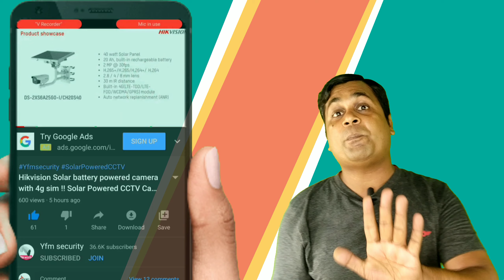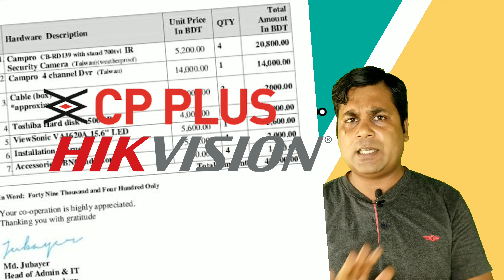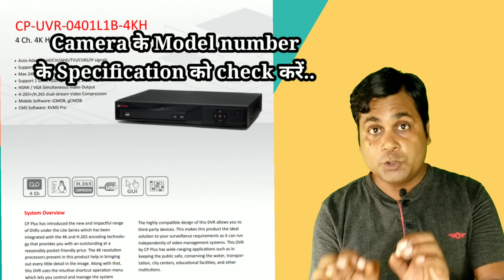CCTV Buying guide !! Mistakes that shouldn't Do when you are going to purchase cctv camera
Hikvision
Hikvision color night vision camera

5mp 8 camera setup

5mp 4ch setup

2mp 6 camera setup

2mp 4 camera setup

4g SIM supported LTE Router
Jk vision